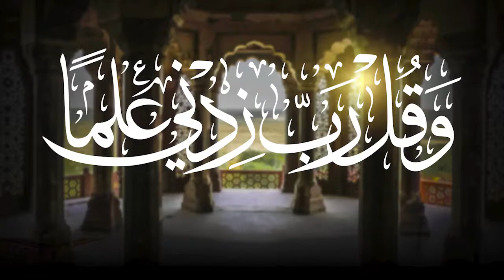Episode 40: The Slander Of Aiesha R.A حادثة الإفك | Poetry on Seerah شرح الأرجوزة الميئية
Shaykh Ammar Shahin explains Shaykh Ammar Shahin explains the 100-Line  poetry of the life of Prophet Muhammad (peace be upon him) by Ibn Abi-Alizz Alhanafi - May Allah Have Mercy Upon him. Discovering the lessons from the life of the greatest man and trying our best to implement it in our life .

شرح الأرجوزة الميئية في ذكر حال أشرف البرية للإمام بن أبي العز الدمشقي الحنفي عليه رحمة الله
Study the biography of the  greatest human being that ever walked the earth, whom Allah sent as a Guidance & Mercy to Mankind.

  Episode 40:  The Slander Of Aiesha R.A  | Poetry on Seerah شرح الأرجوزة الميئية